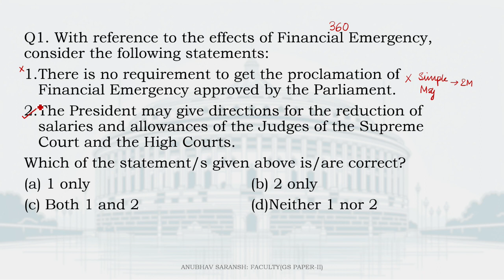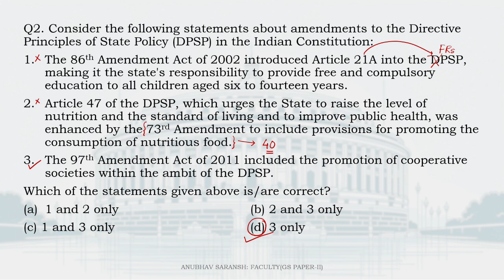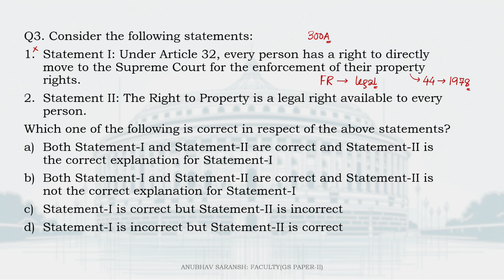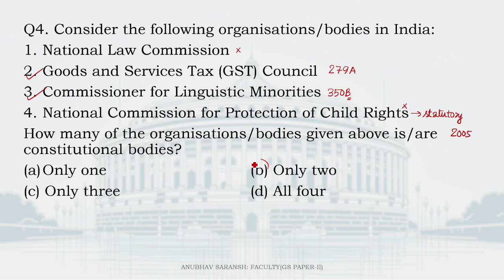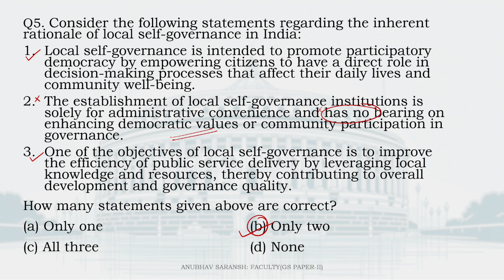Polity Daily Drill: Day 30 of 60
Tired of textbooks putting you to sleep?  This channel is your Polity Power-Up!
Join us for the next 60 days at 8:30 PM as we tackle 5 DAILY UPSC Polity MCQs.
Newbie or seasoned warrior, this is YOUR chance to dominate those prelims.